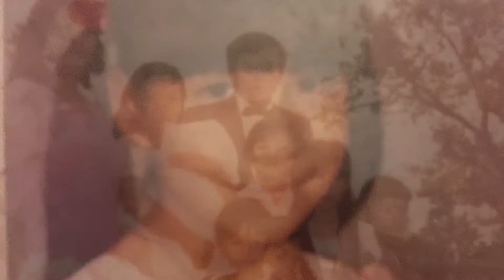Happy birthday Sofia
From Norma and Maria